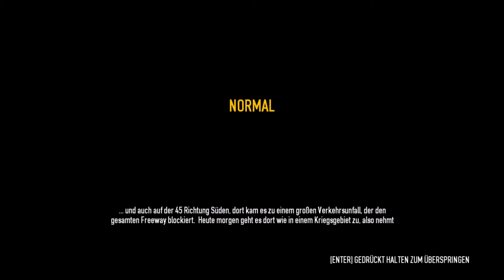PayDay 2 I Lets Play together in deutsch I S01E24 I Schlachthaus